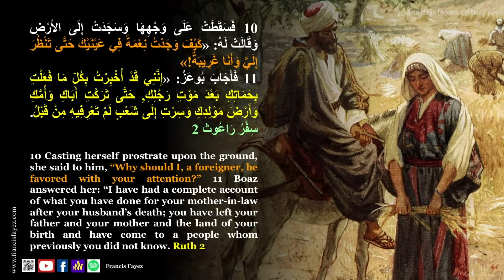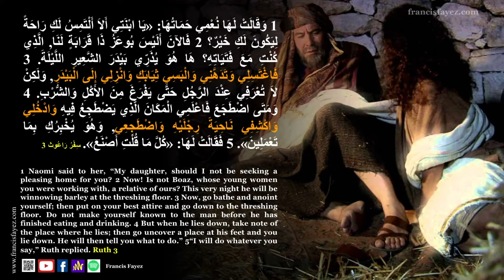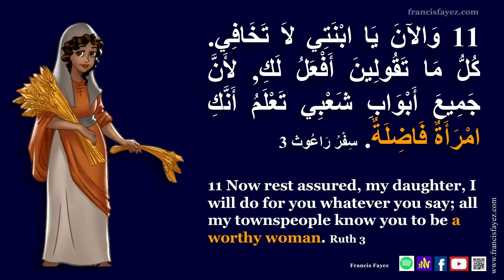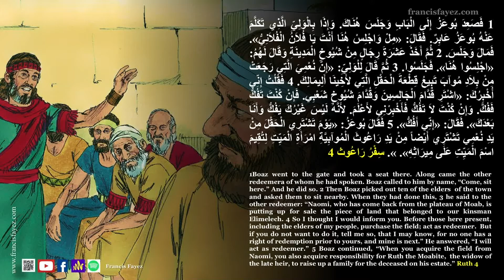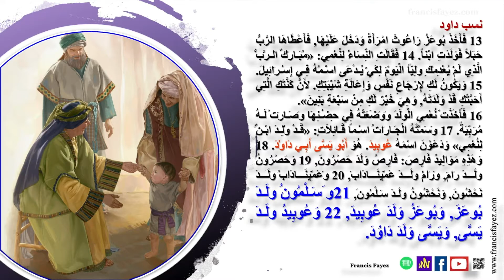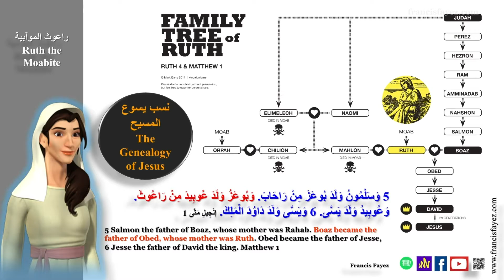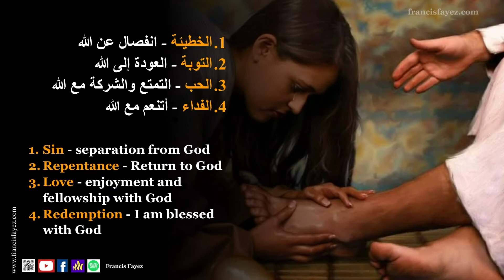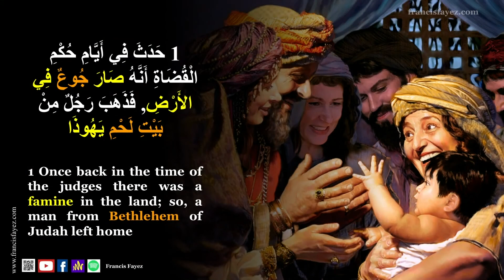5-16-21 Homily - Ruth (Part 2) راعوث (الجزء الثاني)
5-16-21 Homily - Ruth (Part 2) - راعوث (الجزء الثاني)